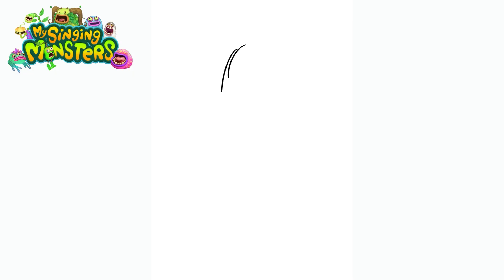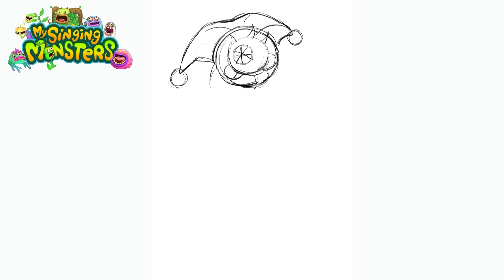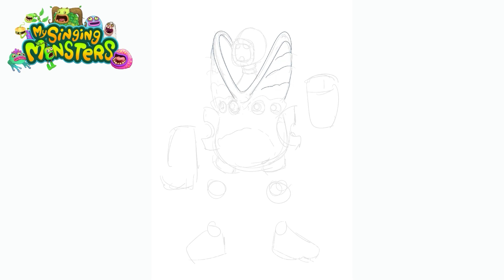Msm Fusions | POMNI + All monsters My singing Monsters | My singing Monsters Fusion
👍 CREDIT:
*Music*
I would like to sincerely thank the artists for creating wonderful images of MSM.

Song from the video: ElyOtto - SugarCrash (KILLUA remix)[Future Bass remix]

Pháo - 2 Phút Hơn (KAIZ Remix) is OUT NOW!